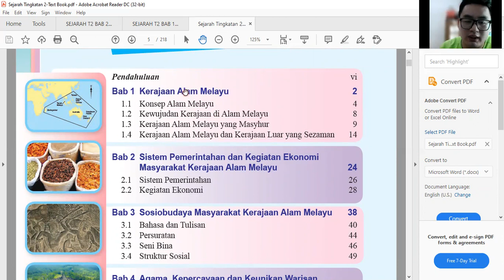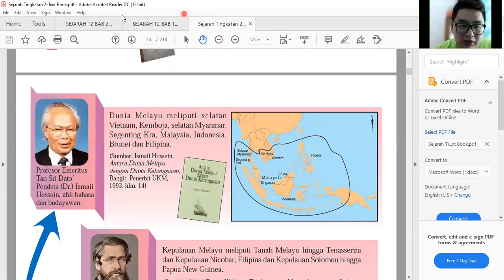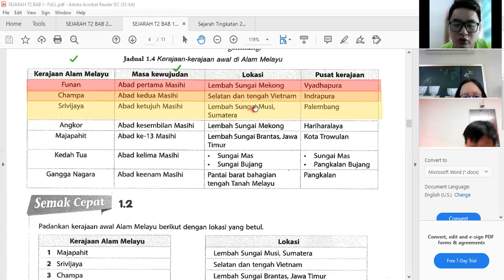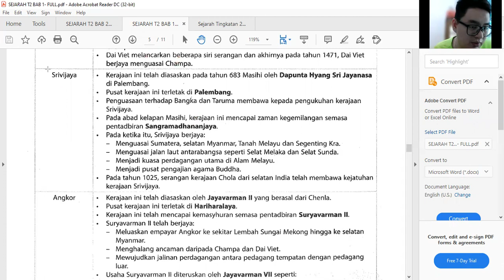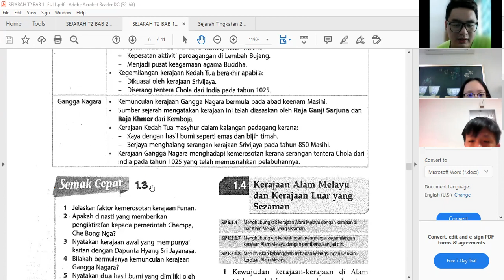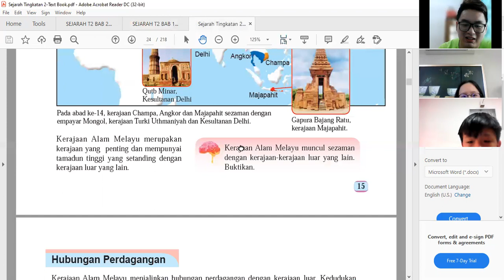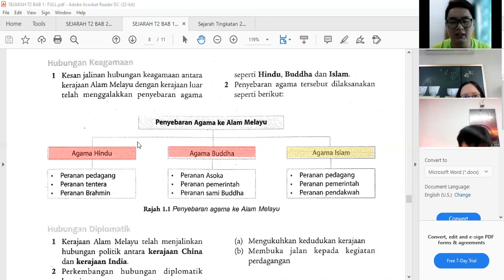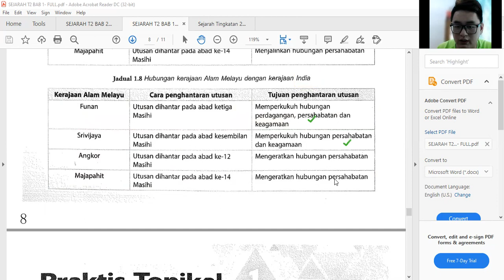28 分钟温习 Sejarah Ting 2 Bab 1 Kerajaan Alam Melayu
我是 Mr Yap 【10 年教学历史老师】

👉👉 这是 KSSM 教材 SEJARAH
Tingkatan 2 Bab 1 :
Kerajaan Alam Melayu

👉👉全程用 课本 Buku Teks 解释
💪💪 希望学生明白和考试加油 ～

有兴趣 PT3/ SPM 全科补习请联系 ：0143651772